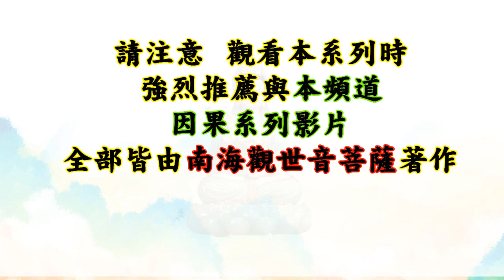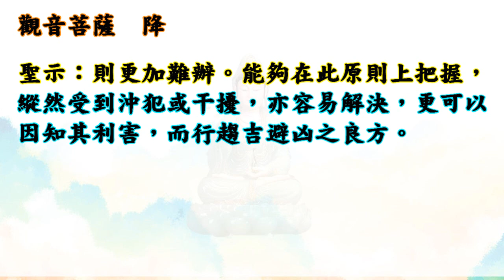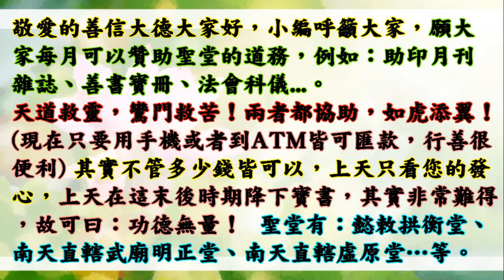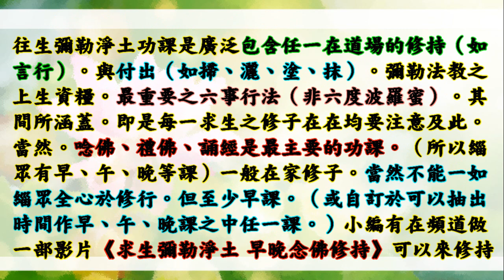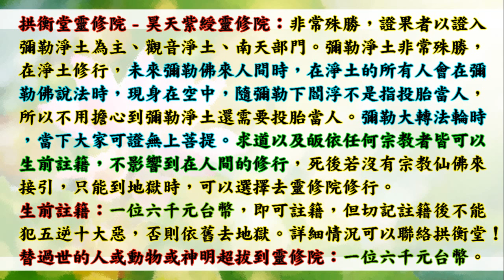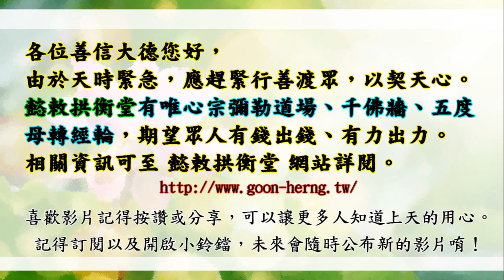國語有聲善書【直解因果之門】觀音菩薩著 第一章 沖煞、犯陰與因果干擾之異同 (到底怎樣是沖煞症狀！？如何避免沖煞呢？請搭配因果病象印證影片！)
因果病象印證之新註解
主著仙佛：觀世音菩薩

勇筆：菩薩仁憫如此慈悲，如果有因果病之人，發愿以本《因果病象析論》一書之助印、流通、講解、勸化、度眾之功德，是否可得菩薩之殊恩，破格庥佑，解除因果病症？

菩薩：問得好！吾既承上天賜旨，開著因果書，當然有方便賜准解除因果病。一般印贈善書之功德，除助道推行，度眾向善之功德，今吾再特准以因果書解因果病，凡有因果現象不能解者，均可呈案，吾自有方便感應也。不過吾特別聲明，因果有定律，替代亦有定律，吾並不能違背天律，只能在可能範圍賜予周全感應。

勇筆：如何來減輕業力的牽掣，使它們減低至最小的干擾？

菩薩：...業債討報均有時限，時辰未到，它們不可討報，平素未受它牽纏的時候，就迴向解業，是趨避之上策. 受業債討報時，如果能發心立愿而實踐，不論何種善愿，對於解業亦是很有效應。最後，更有一招殺手可使，那就是「求修大道，立愿持齋」。

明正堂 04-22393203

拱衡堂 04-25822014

👍往生彌勒淨土是成佛的保證！有些重點跟大家澄清：
1.可以帶業障往生 (比阿彌陀佛淨土更容易往生)
2.可以在淨土修到等覺、妙覺菩薩果！
3.再隨　慈尊下閻浮提，龍華三會共成無上正
覺之佛果！

👍如何往生彌勒淨土？ 小編整理最有效之法：
1. 親自至懿敕拱衡堂申請註籍往生彌勒淨土 (免費)，因為表文要呈給上天，需要親自到！然後開始早晚念誦彌勒尊佛的佛號與行六事(原因是要增加您的福 資糧，也就是提升果位)，行六事後面會解說！
2. 如果您是一貫天道的道親，更容易求生彌勒淨土，因為彌勒佛是祖師爺，但是記得做完任何功德完一定要迴向往生彌勒淨土唷！非常重要，如果忘記迴向，往生會失去動力！不用擔心念迴向文會導致無法消業障，因為迴向文包含消除業障！很殊勝！

👍會墮入血污池之原因：
1.曾在瓦斯爐上晾衣服(含經血衣物)，或在河川洗含經血衣物。
2.曾在野外、山水、神佛面前行汙穢、行淫之事情！
3.曾經未婚墮過胎、或已婚卻故意墮胎、或溺嬰虐嬰者。
4.行醫幫(協助)人墮胎、自己教唆人墮胎！

👍如何悔過與避免墮入血污池：
1.誠心懺悔，然後去聖堂(拱衡堂)做專案呈疏，助印善書。詳細請自行去問拱衡堂，用懺悔心與功德來化解。
2.最好幫墮胎的嬰靈超拔到拱衡堂昊天紫綬靈修院，化解怨緣又可結善緣，讓他們可以修行變仙佛！最好自己也生前註籍靈修院，避免去地獄受苦！超拔一位均為6千台幣整！

仙佛開示助印善書好處：
四、夜夢吉祥。